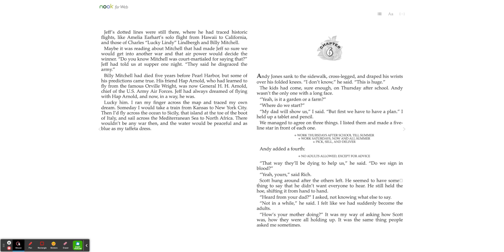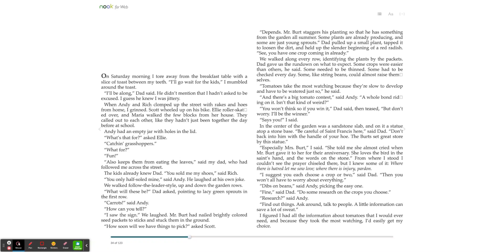The Victory Garden Chapter 6